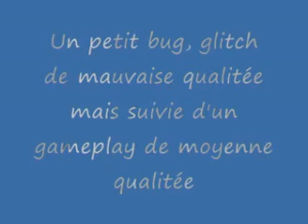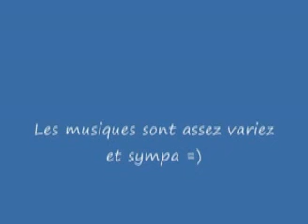Glitch mafia 2 suivie d'un gameplay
Alors voila c'est une petite vidéo de mafia 2 qui montre un beug assez marrant un serveur qui n'aurait jamais du étre dans les toilettes.

Fidèle membre des sites GEN